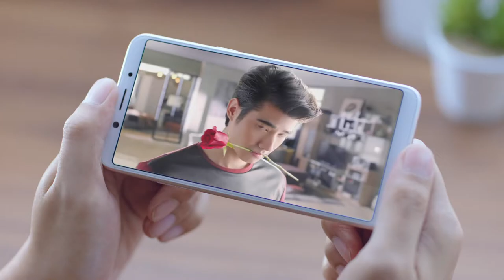KONCEPT FURNITURE 'คู่กัน'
Product : KONCEPT FURNITURE
Client : บริษัท เอสบี ดีไซนด์สแควร์ จำกัด
Agency : Siam Intelligence
Production House: Get More Film
Director :  Earn
Grading and Online @ Spice Shop by The Post Bangkok